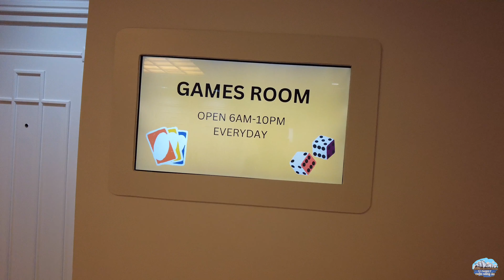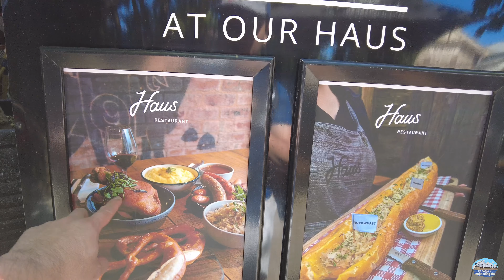🇦🇺Du lịch ở Úc || NGÔI LÀNG NGƯỜI ĐỨC LÂU ĐỜI NHẤT & KHU SHOPPING LỚN NHẤT TP ADELAIDE,NAM ÚC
Trong video này nhà mình xin chia sẻ cùng mọi người về địa điểm du lịch ở Tp Adelaide
1.  HAHNDORF Ngôi làng của người Đức lâu đời nhất ở Úc nói chung và ở tp Adelaide nói riêng, người Đức đã đi cứ qua đây từ thập niên 1800, ở đây người ta vẫn còn giữ nguyên những kiến trúc cách đây khoảng 200 năm, người ta bán những sản phẩm của người Đức, nhà hàng bán món ăn người Đức …

2. RUNDLE MALL , khu phố shopping lớn nhất Tp Adelaide, ở đây tập trung tất cả các thương hiệu nổi tiếng ở Úc cũng như thế giới.